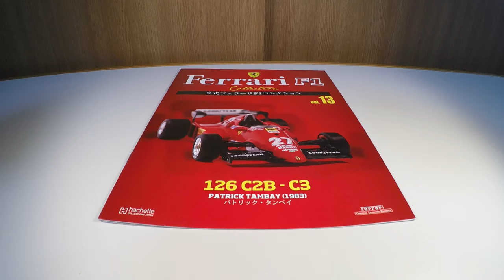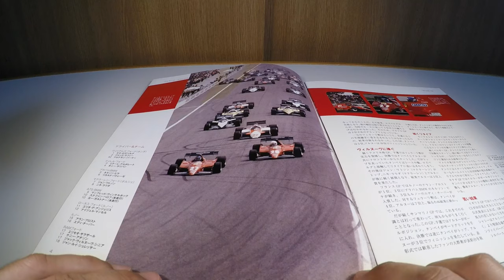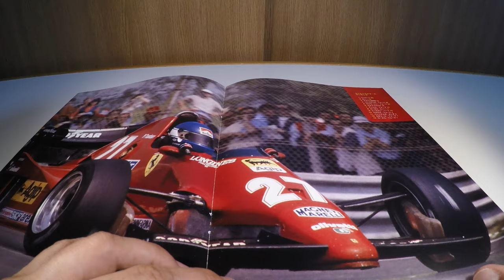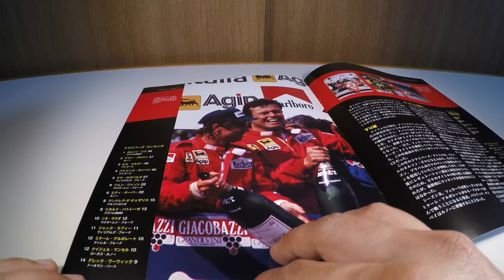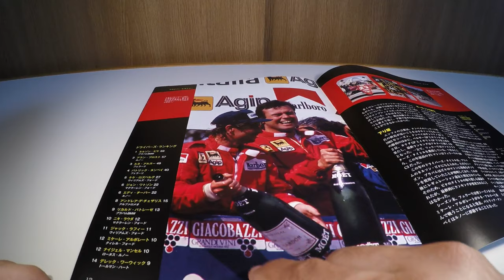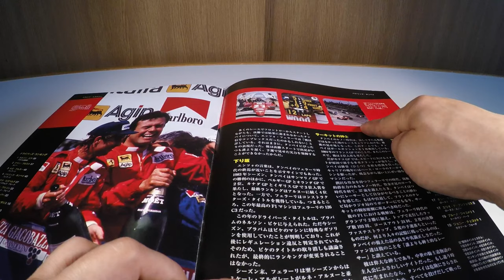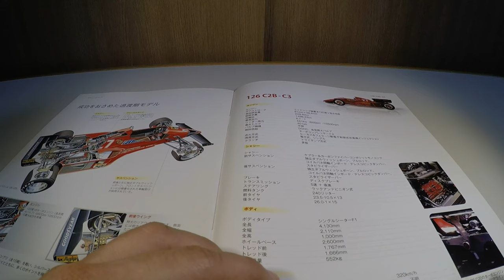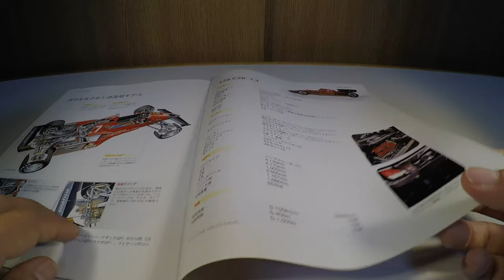Ferrari F1 Collection #13 126 C2B Patrick Tambay 1983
Um review da 13ª edição da Ferrari F1 Collection lançada em 15/02/2012 pela editora Hachette Collections Japan.
Miniatura da Ferrari 126 C2B de Patrick Tambay de 1983 feita pela IXO/Altaya na escala 1:43.